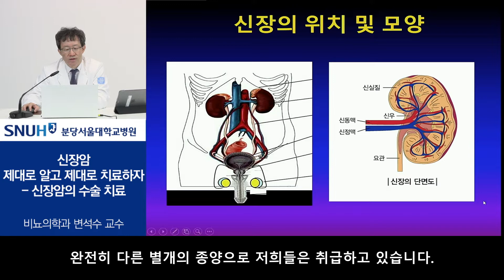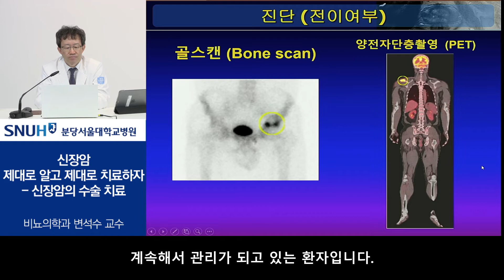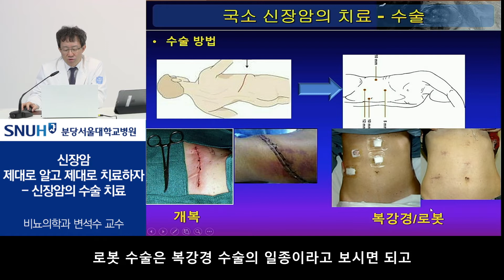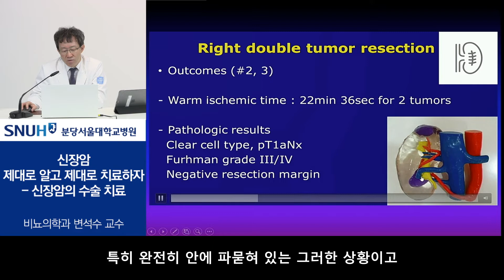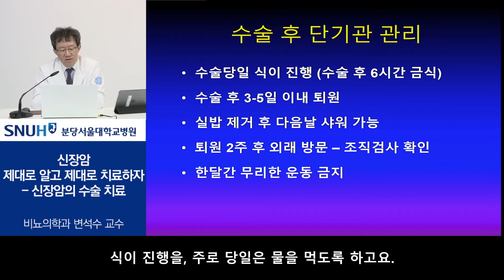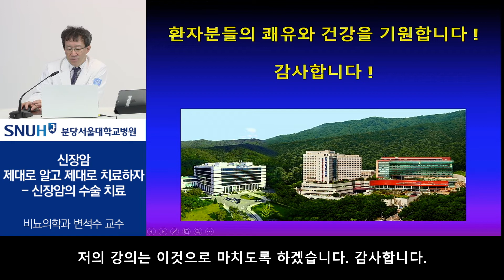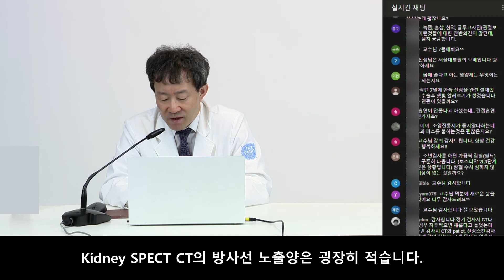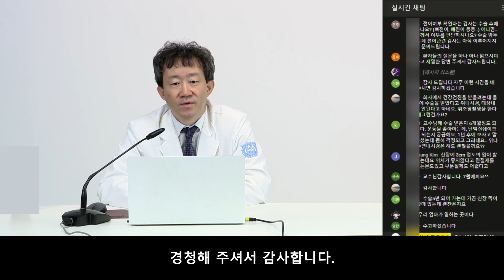[건강강좌​] 신장암 제대로 알고 제대로 치료하자-신장암의 수술치료(21.05.06) 비뇨의학과 변석수교수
2021년 5월 6일 라이브로 진행됐던 비뇨의학과 변석수 교수님의 '신장암 제대로 알고 제대로 치료하자 ' 건강강좌입니다.이 영상은 녹화된 영상이므로 질문에 답변해드리지 못함을 양해 부탁드립니다. 궁금하신 사항은 라이브건강강좌 일정을 참조하셔서 건강강좌에 참여해주시면 감사하겠습니다.
- 분당서울대병원 건강강좌 영상은 의료진의 재능기부를 통해 제작되었으며, 공익적 목적으로만 활용이 가능합니다.

- 바쁘신분들은 아래 동영상 시간을 참고하시면 편리하게 세부항목을 찾아보실 수 있습니다.

신종양의 구분. 02:48
신장암 위험인자 .05:48
신장암 증상 07:00
국소 신장암의 치료 17:50
로봇 부분 신절제술 25:50
수술후 관리 .39:24
질의 응답 .43:40

- 분당서울대학교병원 외래 예약

 ▶ 전화예약
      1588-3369